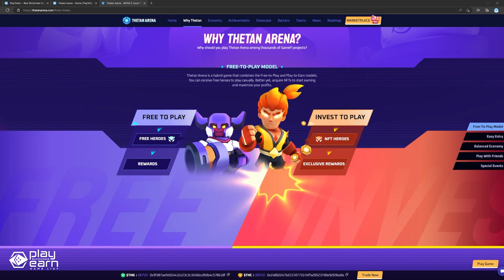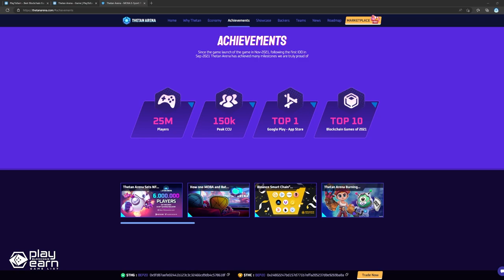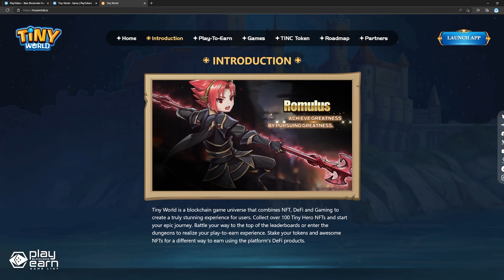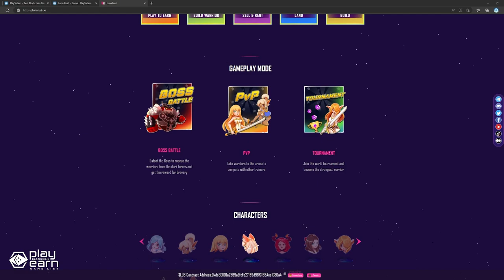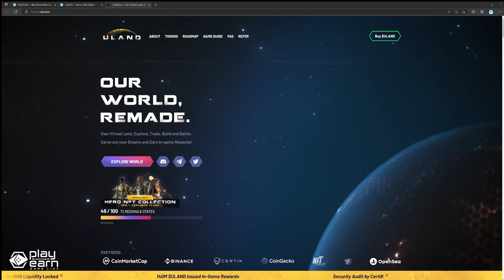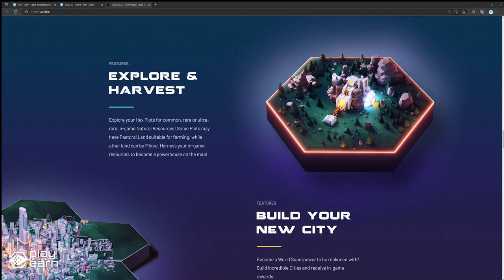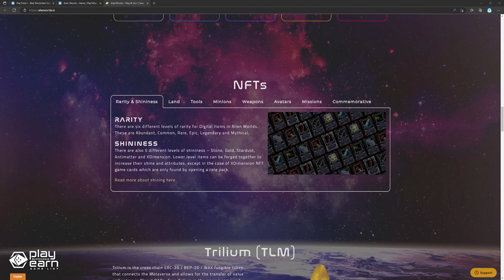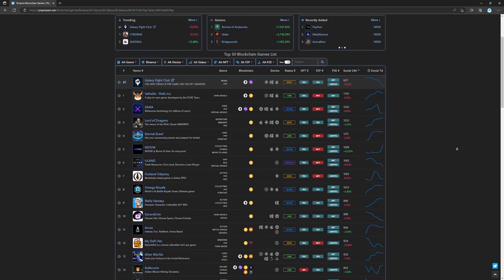PASSIVE INCOME? 5 Binance Smart Chain Play To Earn Games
With its massive user base, flexible tools, and low fees, more projects have chosen to build on the Binance Smart Chain. Here are 5 games on BSC with the potential for passive income you can add to your list!